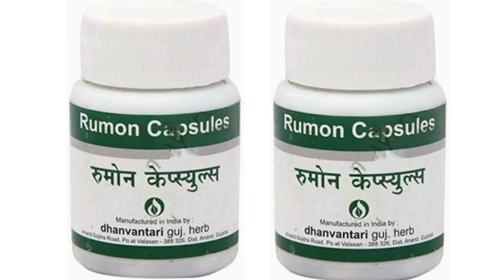Dhanvantari Rumon Capsule